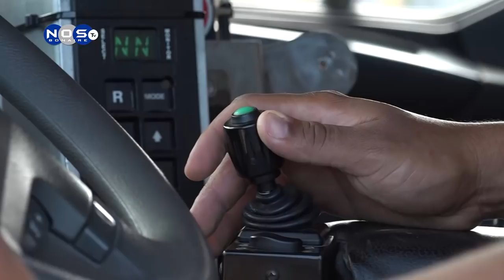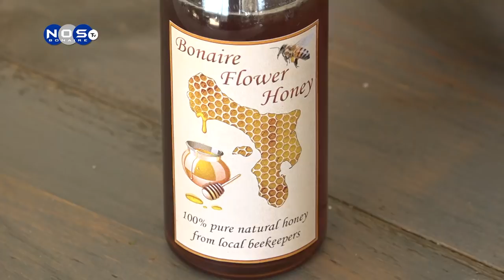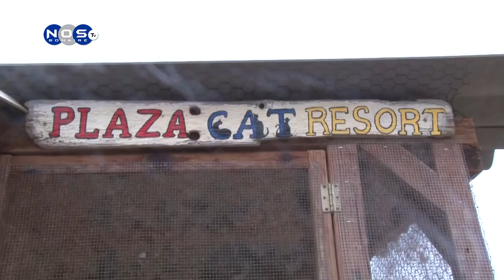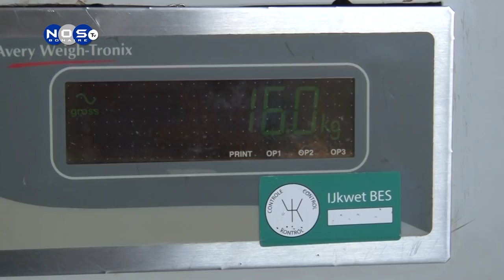Brunch En Babbel S01E02